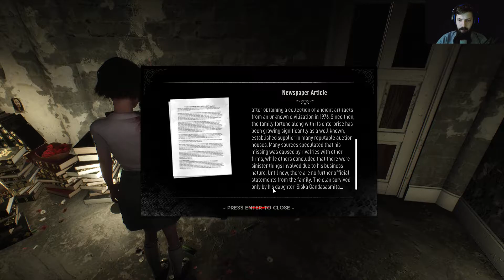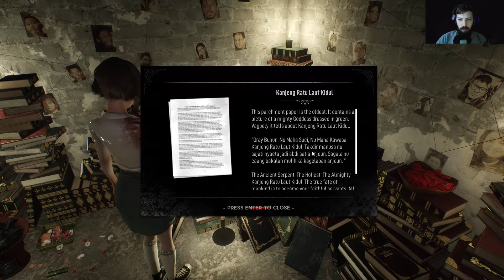Dreadout 2 - #14 - Kleiner Keller